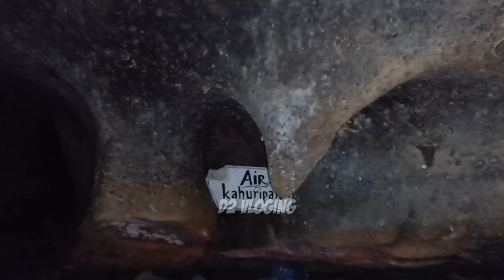Perjalanan ke Goa Safarwadi Pamijahan Tasikmalaya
Terimaksih sudah mampir di  D2 Channel, di sini kami akan berbagi pengalam kami diberbagai perjlanan dan acara, Kami harap bisa menghibur serta bermanfaat bagi kita semua, kami juga mohon dukungannya terhadap D2 Channel dengan cara Klik subcribe,like dan share video video kami ! agar kami bisa terus berbagi video video lainnya, Terimaksih sudah mampir di  D2 Channel, di sini kami akan berbagi pengalam kami diberbagai perjlanan dan acara, Kami harap bisa menghibur serta bermanfaat bagi kita semua, kami juga mohon dukungannya terhadap D2 Channel dengan cara Klik subcribe,like dan share video video kami ! agar kami bisa terus berbagi video video lainnya,
D2 VLOGING adalah channel YouTube yang berkonten kan perjalanan dan @wisata juga di
channel ini menyajikan berbagai macam playlist dan berbagai tema video, terimaksih sudah mau mampir utuk sekedar menonton video kami,,semoga berguna buat para viewer, mohon dukungannya, serta masukan terhadap D2vloging channel ini,

Hormat saya,
@D2VLOGING Tag :
D2vloging,vlog,motovlog,vloger,blog,wisataindonesia,wisataalam
Hastag :